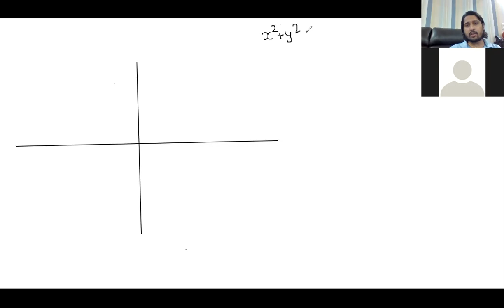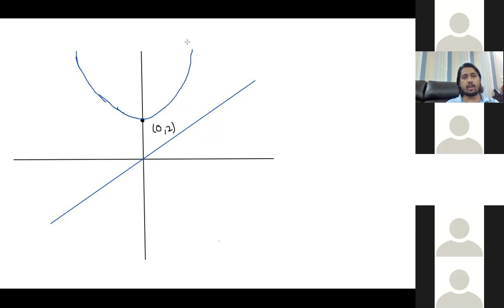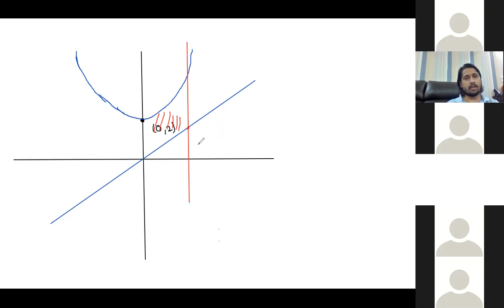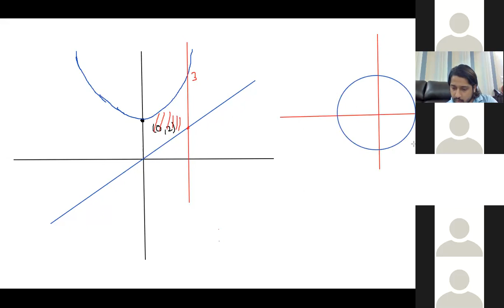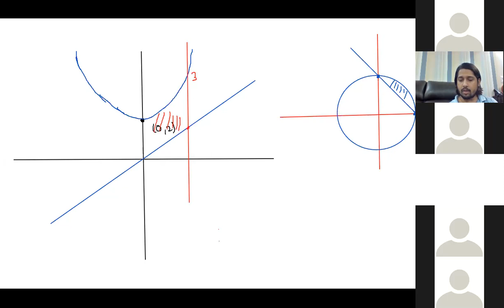ILC 12 Math ( Application of Integrals Doubt Session )